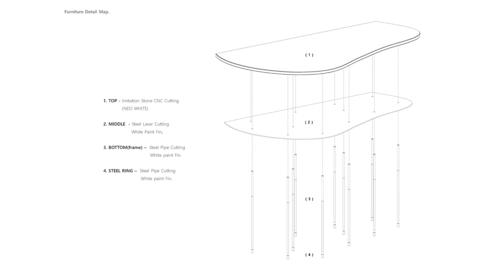"CUUN Café: A Journey Among the Clouds in Jeonju's Hanok Village"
Capturing the serene atmosphere and high skies of the city of Jeonju- CUUN (a merger of the English word “cloud” and the traditional Korean character for cloud “uun”) Café is a place where clouds and people alike linger before floating on. Located in the heart of Jeonju Hanok Village, CUUN Café reflects the village’s own stark contrast of traditional architecture and modern city, with its untouched, rough concrete walls and crisp white furniture.

Twenty two different clouds take shape as places of rest in various forms: some that have sunken as if waiting upon someone’s arrival, others that risen high above, ready to move on, and others that hover neither quite high nor very low. A space where one feels as if one is sitting upon a cloud, CUUN is meant to be a place where one can ponder upon the passing and stillness of time, much like the clouds that drift across the Jeonju sky and those that have taken root in the cafe.

From the outside, CUUN is like a mountain peak shrouded by clouds amongst a vast mountain range. As one scales the last “mountain” and enters the café, the journey to awakening long forgotten sensations begins.

Area: 192 m²
Year: 2020
Photographs:SUNGKEE JIN / SOULGRAPH PHOTOGRAPHY
Manufacturers:  APP, Benjamin Moore
Architect In Charge: Design Studio Maoom
Clients: CUUN Coffee
City: Jeonju-si
Country: South Korea